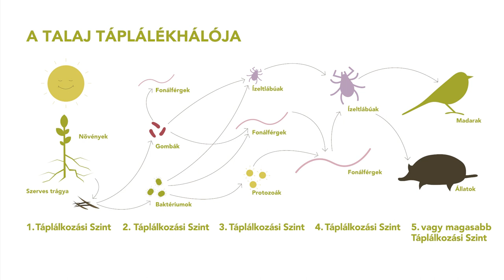Talajegészség - Gyakorlati tudnivalók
Az egészséges talaj kialakításának és fenntartásának többféle módja van. Ebből a videóból megtudhatja, hogy mi az egészséges talaj, ennek milyen követelményei vannak, és hogy a különböző gyakorlatok hogyan vezetnek egy egészséges talajhoz.